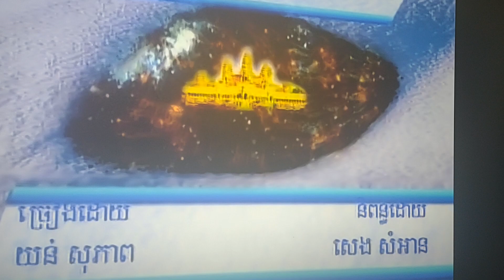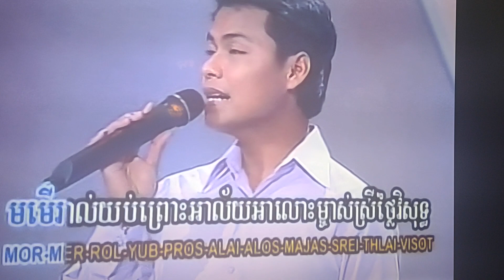January 3, 2024